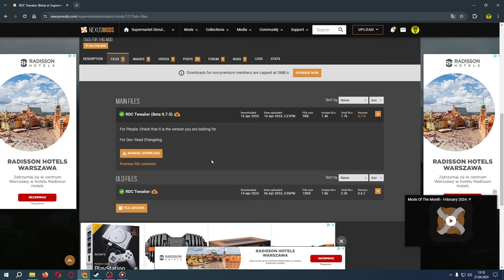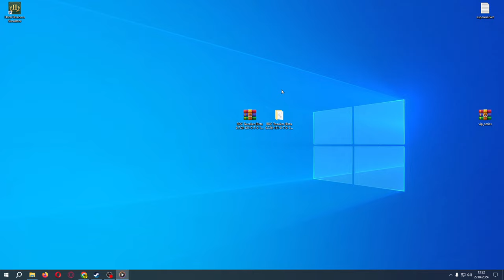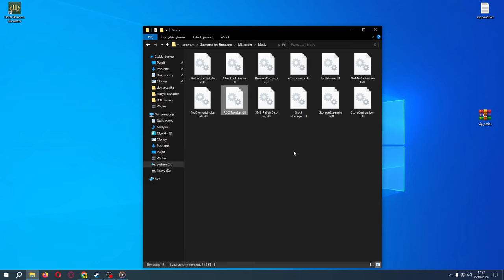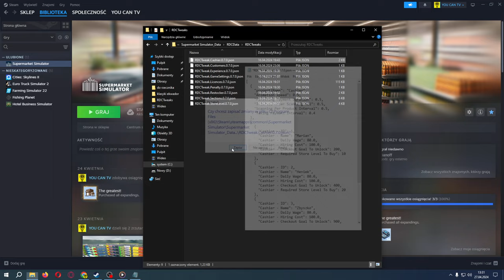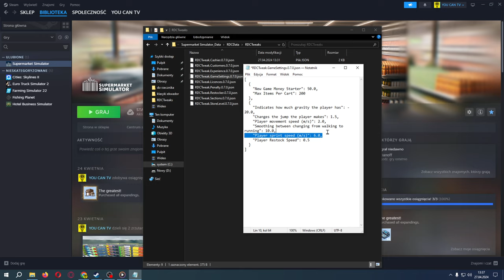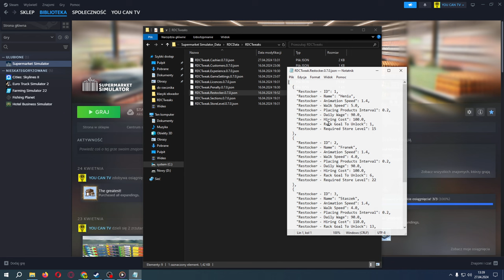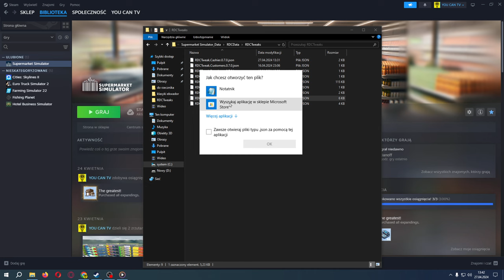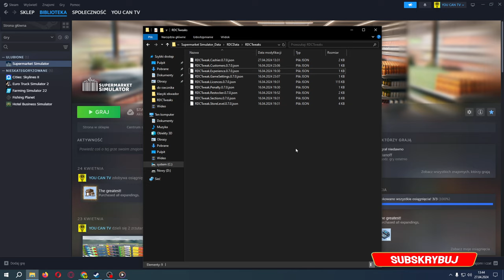Mody do Supermarket Simulator. Jak ustawić mod RDC TWEAKER i co on daje? Poradnik Symulator Sklepu.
W tym poradniku do Supermarket Simulator dowiesz się wszystkiego o modzie RDC Tweaker, czyli jak on działa i jak ustawić tego moda?
Film na prośbę Widzów :)